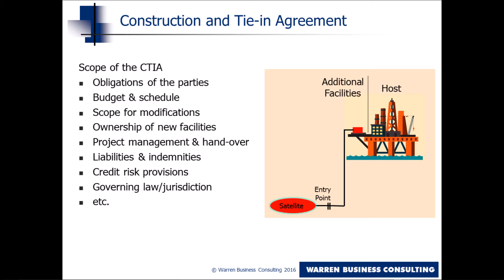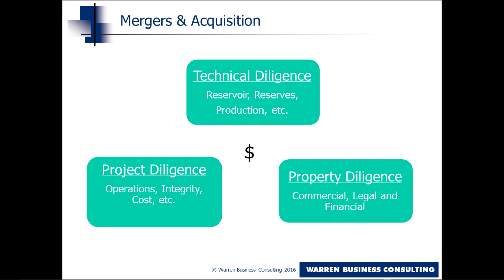What are the Key Contractual Risks in an Oil & Gas Project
Video tutorial on the key contractual risks found in an oil and gas investment.